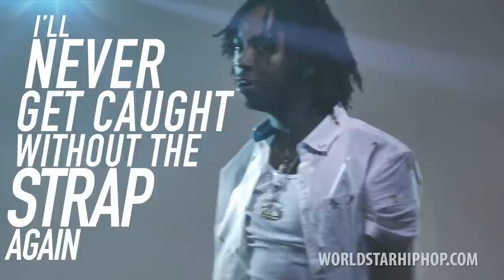Skooly "Bussin Down" (WSHH Exclusive - Official Music Video)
The official WorldStarHipHop premiere of Skooly’s "Bussin Down" music video.

The Real University